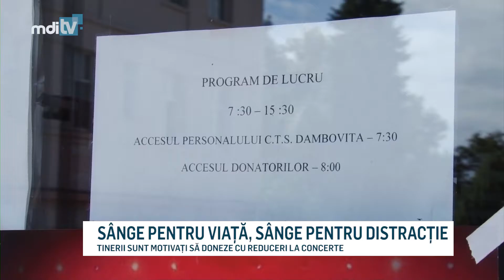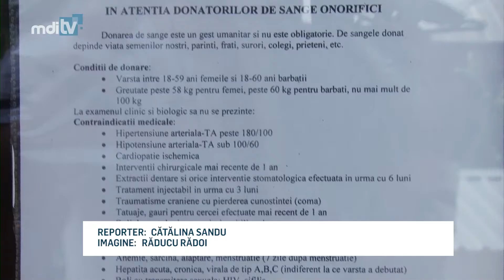SANGE PENTRU VIATA SANGE PENTRU DISTRACTIE